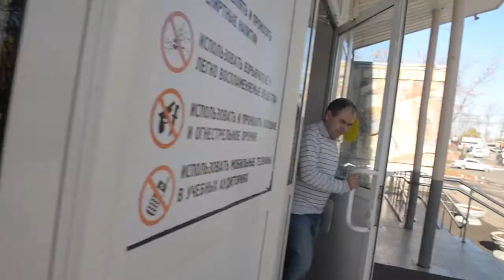2018 10 18 безопасность учебных учреждений видео